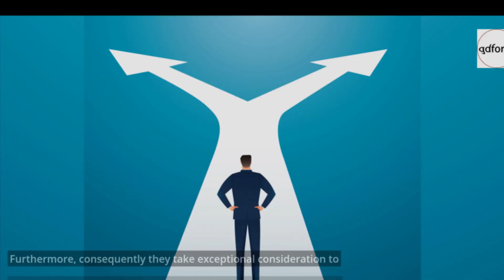Perception of issues and occasions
To make individuals choose not to see this present reality, not interested in new proof, and cause individuals to contort their insight and memory.